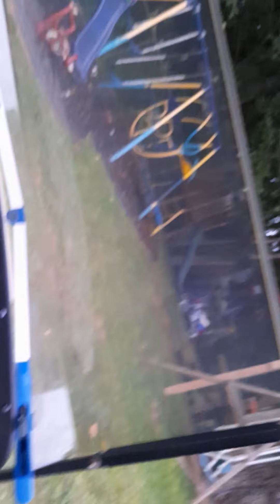Weird bus drivers part 1